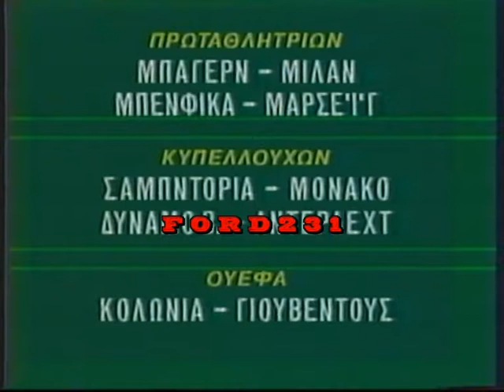ΕΙΔΗΣΕΙΣ ΕΤ-1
Απόσπασμα από το βραδινό δελτίο ειδήσεων της ΕΤ-1 με τον Κώστα Χούντα.
Μεταδόθηκε 18 Απριλίου 1990 .